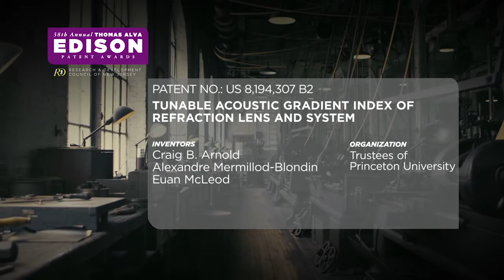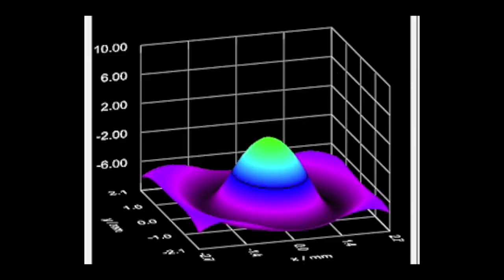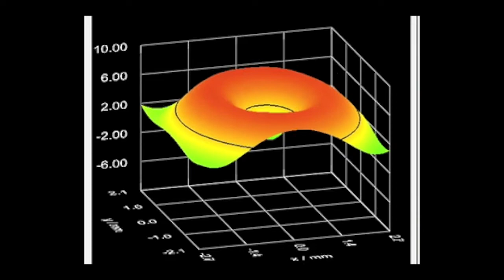Princeton University R&D Council of NJ 2017 Edison Patent Award Winner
The Research & Development Council of New Jersey was proud to honor 14 winners with the 2017 Edison Patent Awards. These winners were honored at the 38th Edison Patent Awards Ceremony & Reception at the Liberty Science Center in Jersey City on November 2, 2017.
The R&D Council also honored the inventor of Solvaldi, a cure for Hepatitis C, Dr. Michael Sofia; former Merck CEO and Regeneron Board Chair, Dr. P. Roy Vagelos; and Bedtime Math Foundation Founder and Overdeck Family Foundation Chair, Laura Overdeck, for their unique contributions to research and development, to growth in business initiative and STEM education.

Princeton University and inventors Craig Arnold, Euan Mcleod, Alexandre Mermillod-Blondin and Christian Theriault received a patent award in the technology transfer category for “Tunable Acoustic Gradient Index of Refraction Lens and System” (U.S. 8,194,307).  This patent represents the first time that sound has been used to make a controllable lens for imaging and materials processing applications.  Instead of relying on a physical change of a surface or interface to redirect light, this patent uses sound to travel through a material, causing small, coordinated density fluctuations which lead to a well-defined index of refraction that can be easily controlled by the user to produce the desired optical effect.  Princeton University has licensed this patent and corresponding family of patents to TAG Optics Inc., a New Jersey start-up that commercialized this technology under the trade name “TAG Lens”.  The patented TAG Lens works by using a piezoelectric material to generate sound in a liquid resulting in an index of refraction profile that creates a simple lens element. This versatile device is the world’s fastest variable focus lens with the ability to scan over a complete range of focal lengths in only microseconds. The TAG Lens has been transforming the field of biological imaging for health and medical applications; it also is creating a large impact in the industrial inspection, manufacturing and machine vision markets.